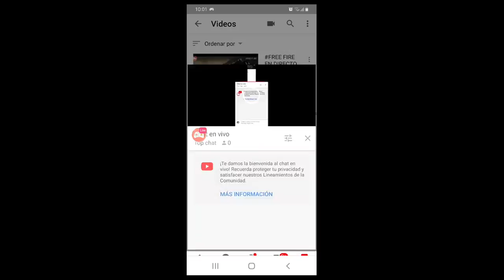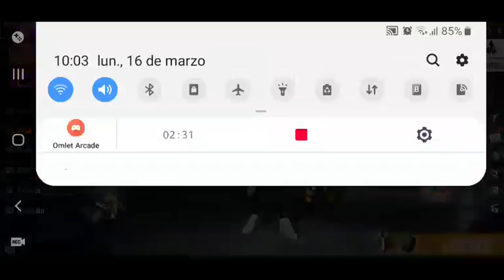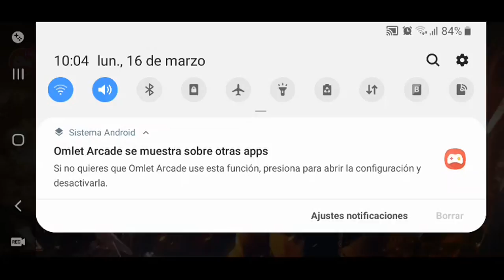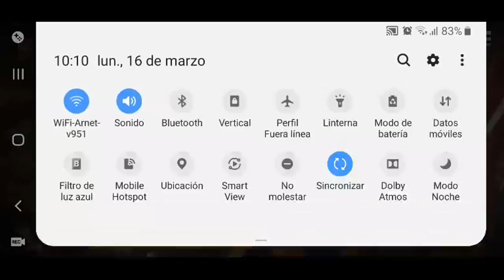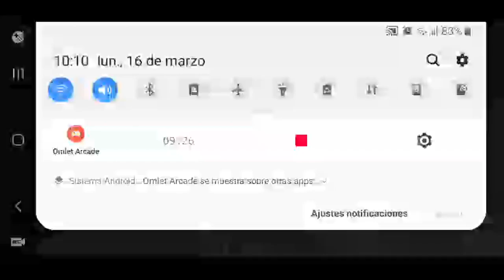FREE FIRE EN DIRECTO REGION SUDAMERICA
10 LIKES Y PASO MI CONFIGURACION PARA SANSUNG